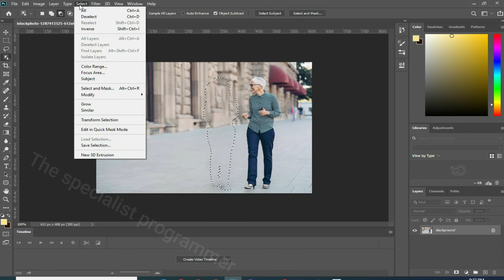REMOVE PEOPLE or ANYTHING from Photo in 1 Min Photoshop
Remove object anything from a photo snapseed
Remove People in 15 Seconds with Photoshop!
Best tricks to remove people from photo
How To Quickly Remove Any Unwanted People/Objects
Remove ANYTHING from Complex Perspectives! - Photoshop Tutorial beginner tutorial beginner tutorial   procedural The specialist programmer
The SP